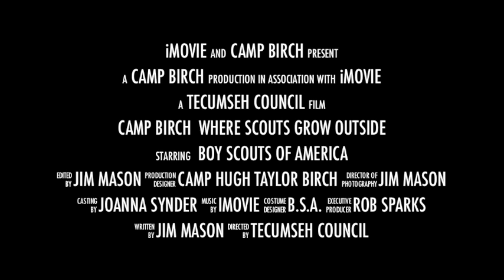Camp Birch • 80 Years Strong Adventure Fun Nature Pleasant Boy Scout Summer Resident Camp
Camp Hugh Taylor Birch near Yellow Springs provides a traditional small camp feel with modern amenities, exciting programming and excellent staff. From an outstanding First Year program, open merit badge schedule, and fun older Scout programs, Camp Birch has been a leading Boy Scouts of America facility for 80 years.